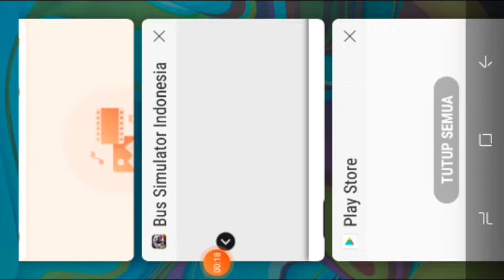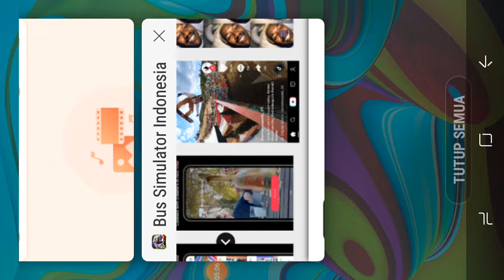Akhirnya sampai juga di Pulau Merak ges... Bus Simulator Indonesia Part 2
Ini adalah kelanjutan dari part 1nya gess jadi biar lebih nyambung kalian bisa nonton part 1nya ya... bisa di check di bawah video ini
Btw have a nice day guys...